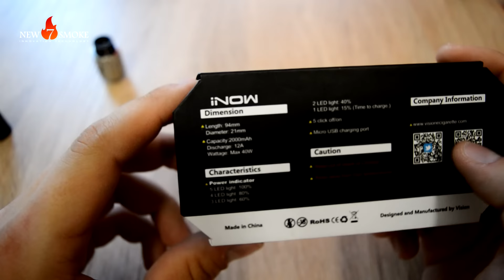Vision iNow 2000 mAh (Prezentacja)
Dzięki chłopakom z New7smoke prezentuje wam nowość od firmy Vision - iNow 2000 mAh. Bateria startuje juz od 0.25 ohm, więc nie jest dla niej problemem obsłużyć Drippery :) Moc maksymalna to 40w, więc powinno to starczyć :)